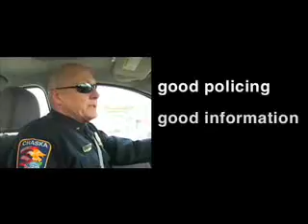chief knight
mayors against illegal guns, bloomberg to unveil this video today